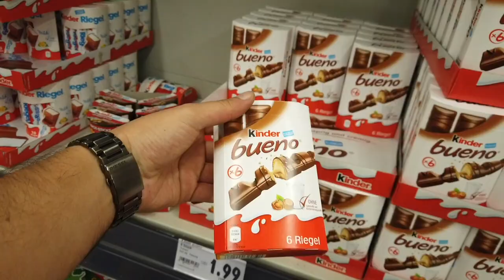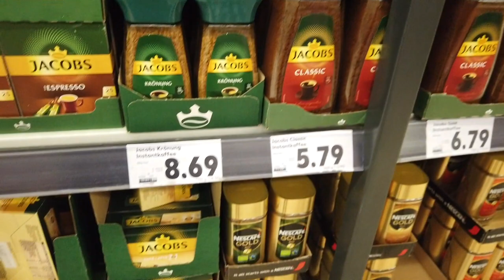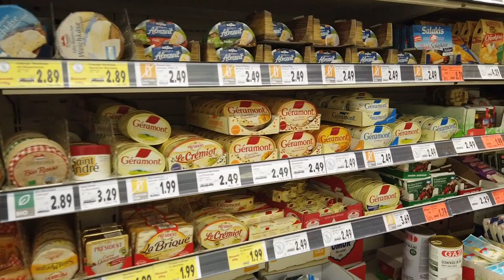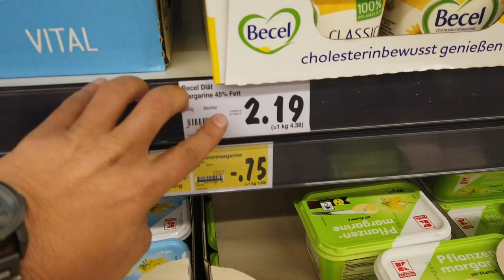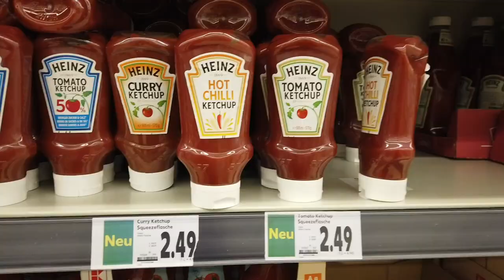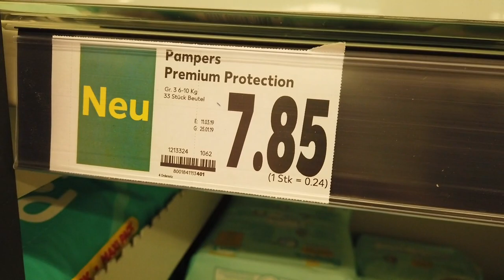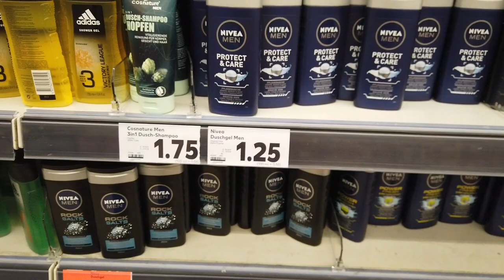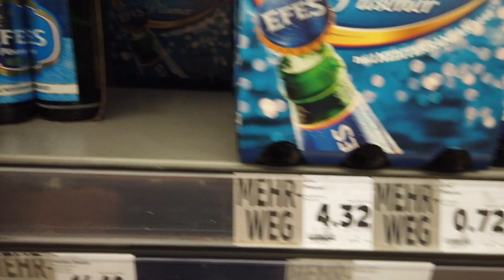ALMANYA'DA MARKET ALIŞVERİŞİ - 2019 (1. BÖLÜM)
Merhabalar,
Almanya'da market alışverişi serisinin 1. bölümü ile karşınızdayım.
Bu seri 2. ve 3. bölüm olarak devam edecek.

Tüm reyonları detaylıca dolaştığım hem alışveriş yapıp hem ürünlerin fiyatlarını gösterdiğim alışveriş videosunun ilk bölümünde kozmetik, kahvaltılık gıda, alkol, bebek bezi, çikolata vb. gibi ürünlerin bir çoğunu göstermeye çalıştım.

Teşekkürler.

DİĞER VİDEOLARIM,